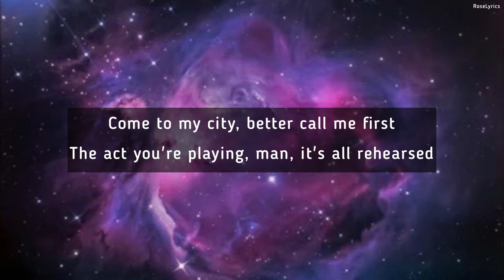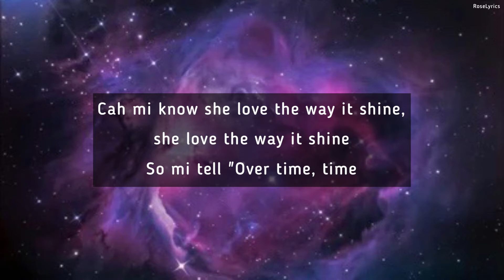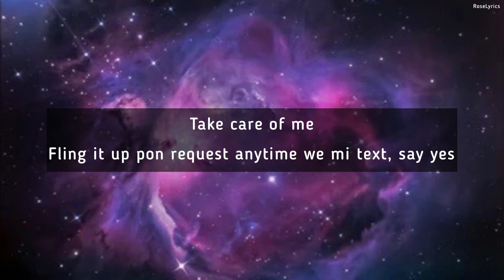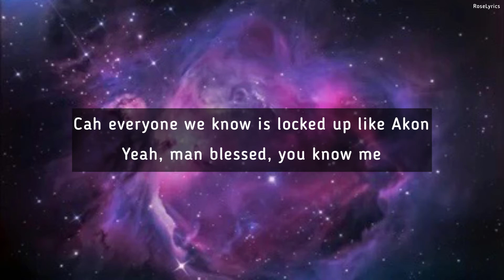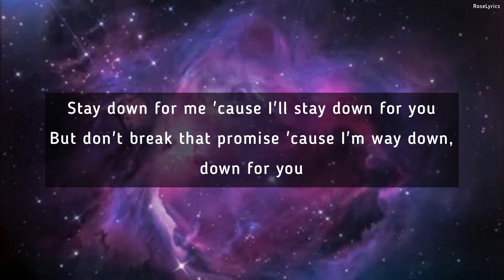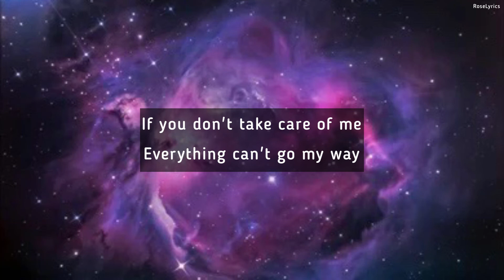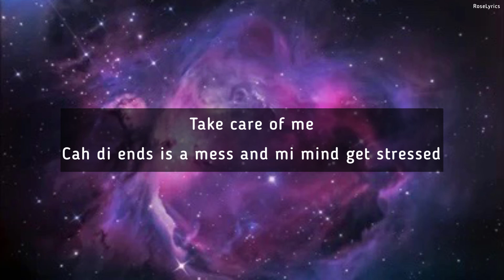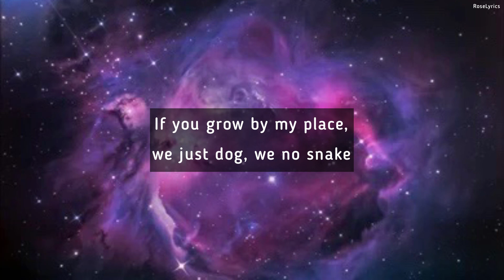Wretch 32 - Take Care Of Me Ft. Tiggs Da Author (Lyric Video)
Performed by: Wretch 32 x Tiggs Da Author